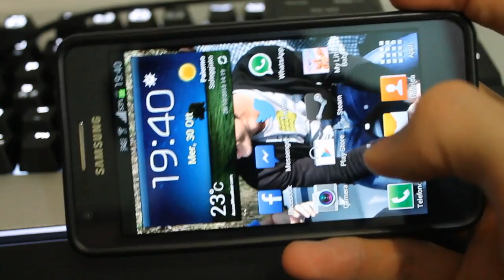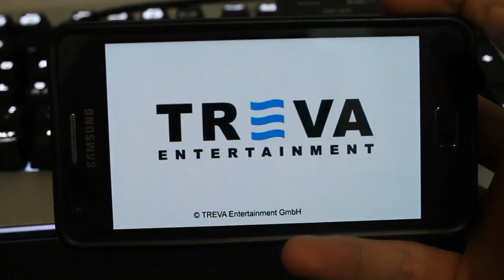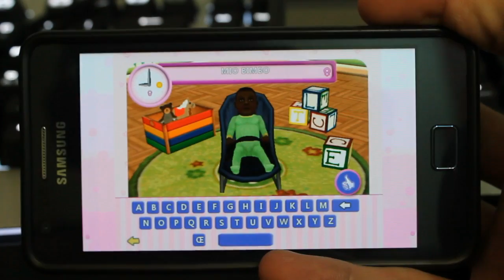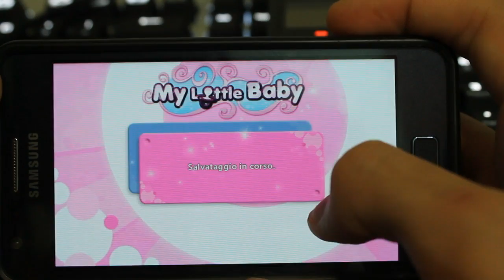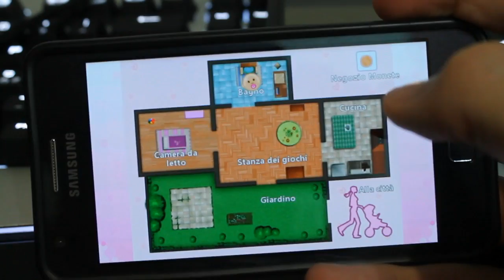Sarei un ottimo PADRE...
Beh raga... la maggior parte di noi, prima o poi, diventerà un genitore... ed io non voglio di certo arrivare impreparato all'evento! Quindi oggi ho deciso che mi eserciterò con VOI per essere un buon padre :D

Apparte le cazzate raga, volevo augurarvi un buon HALLOWEEN 2013 con questo... come definirlo.. OBROBRIO! :D

Se il video vi ha divertito raga, auguratemi un buon HALLOWEEN con un bel MI PIACE :P